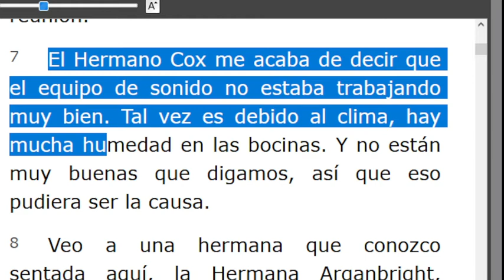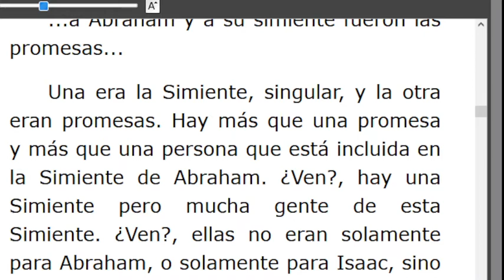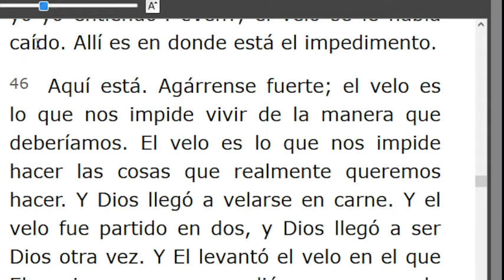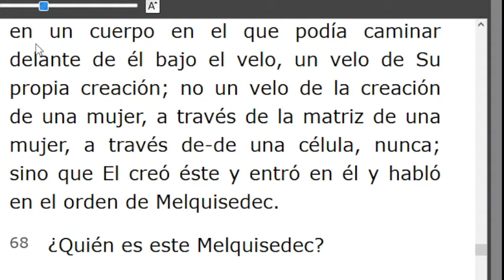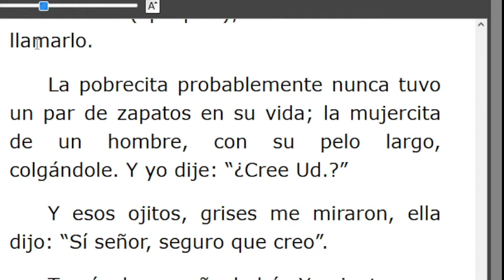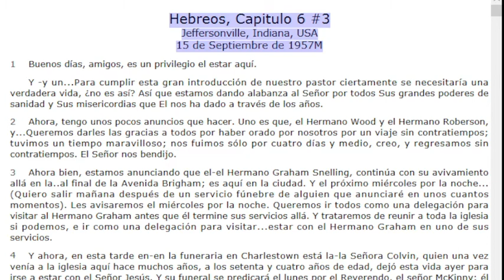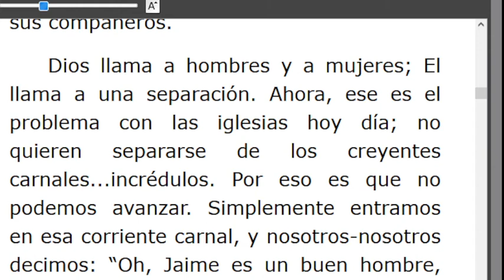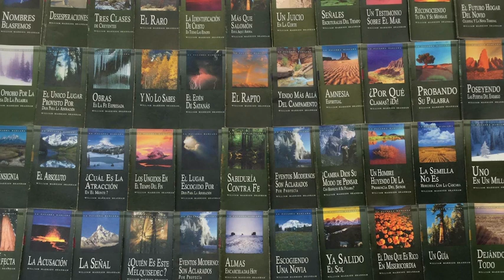LECTURA DE LOS MENSAJES DEL PROFETA !!ELIAS!! WILLIAN MARRION BRANHAM DESDE EL AÑO 1947 Hasta1965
J e r e m i a s   50:
28. VOZ DE LOS QUE HUYEN  y ESCAPAN DE LA TIERRA  DE BABILONIA, PARA DAR EN SION LAS NUEVAS DE LA  RETRIBUCIÓN DE JEHOVÁ NUESTRO DIOS, DE LA VENGANZA DE SU TEMPLO.

=== INICIA: HEBREOS, CAPÍTULO 6 #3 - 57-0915M..Párrafo: 07...TERMINA Párrafo: 100..
=== INICIA: HEBREOS, CAPÍTULO 7 #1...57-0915E...TERMINA Párrafo: 35...